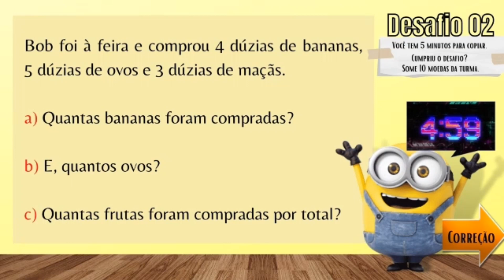Finalista Prêmio Destaque Educação | Inovações anos iniciais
Professora Patricia Salles (setor privado) - Colégio Elisa Andreoli - São José - SC